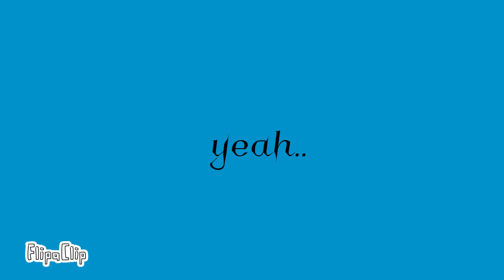100 bad days meme (an OC backstory kind of thing)